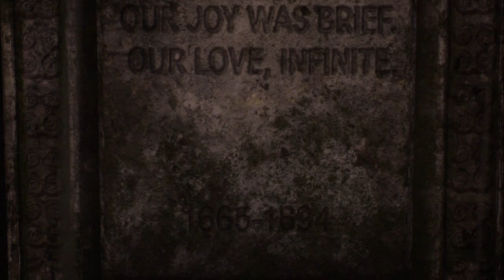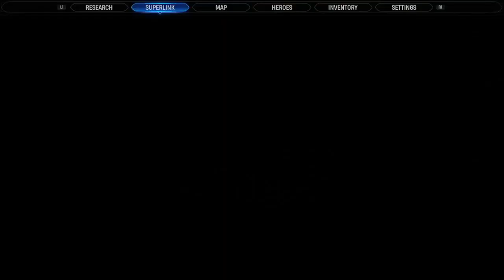Marvel's Midnight Suns part 2